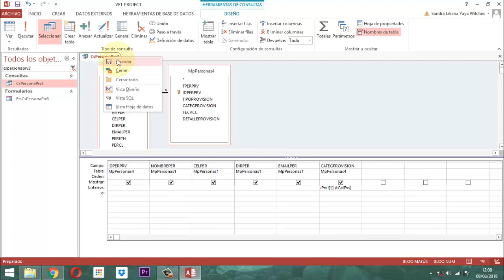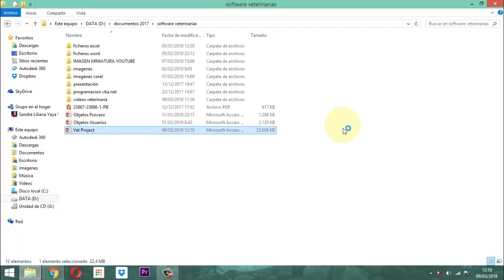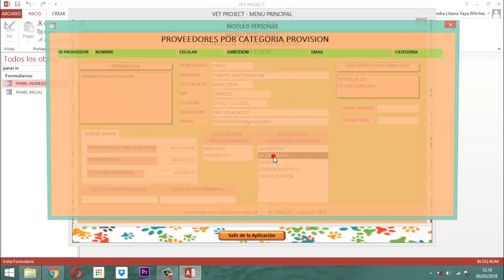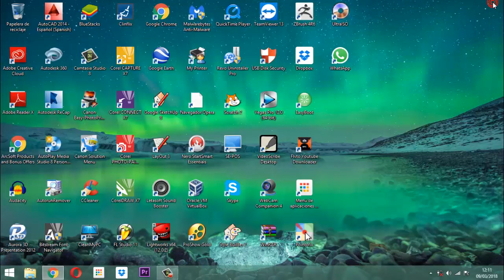Vet Project 060 Módulo Personas CS PRV 03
Estableciendo montaje consulta fase proveedor en módulo personas base de datos relacional Vet Project Proyecto Veterinarioi entrega 3